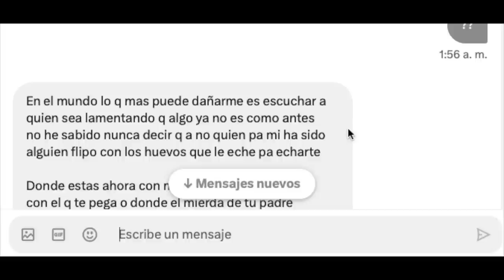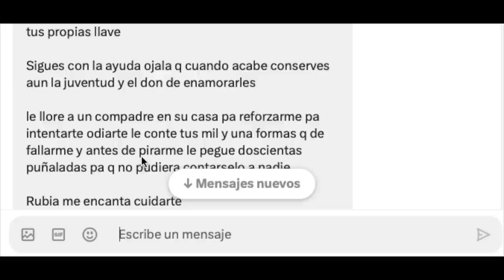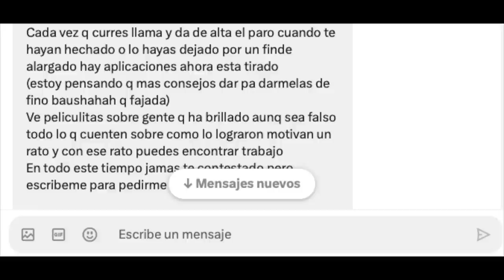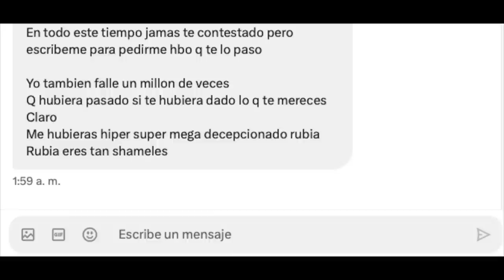ME TOMAU TUS ALPRAZOLAMES Q VENENO PORFAVOR NO RECOMIENDO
BEN YART EL MEJOR

masterizao por annrdiezz
editado por salva bilbao